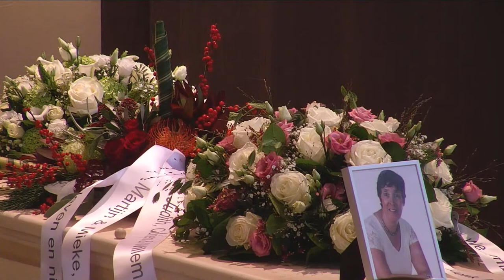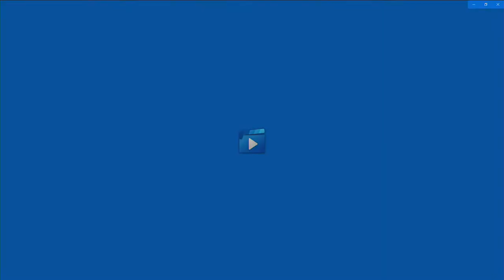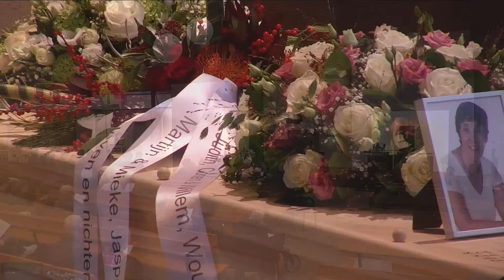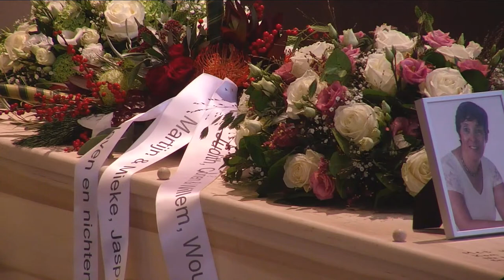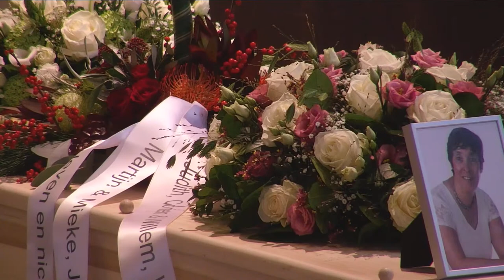Dankdienst zuster Ina Pieffers-Antink